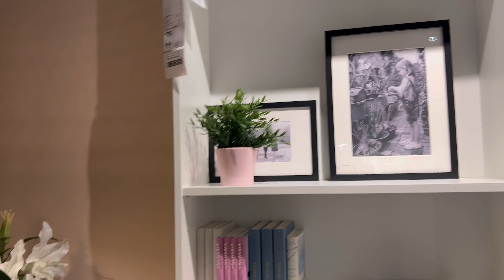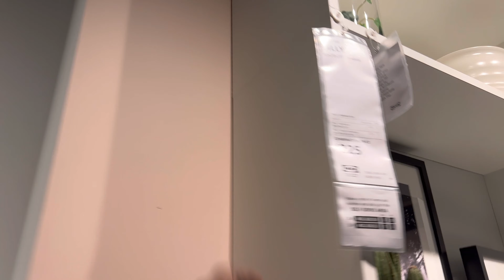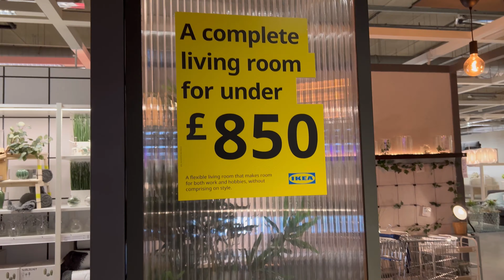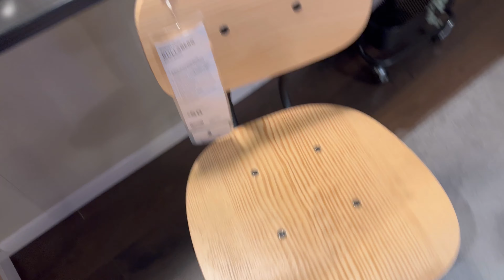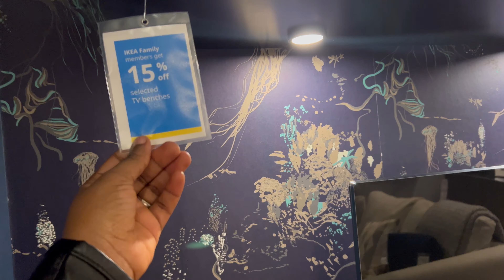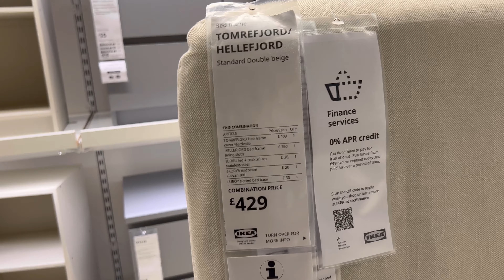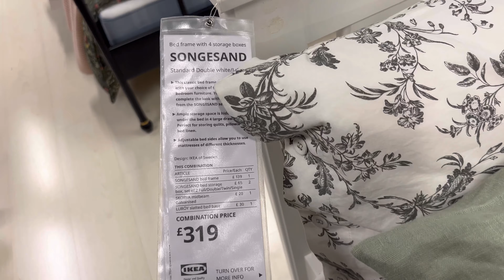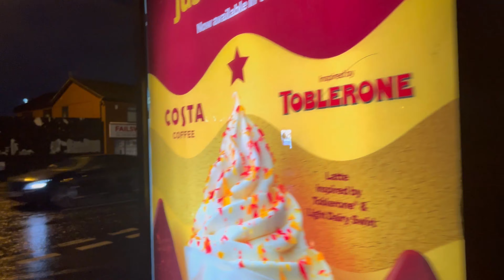£850 Fully Furnished Living Room | Fun Side Of Living In Manchester | Furniture Window Shopping IKEA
This video is basically about furniture window shopping at IKEA, and life updates. Thanks for your love and support ❤️.

Send money from UK to Nigeria, Ghana or Kenya with Lemonade Finance using the link below;